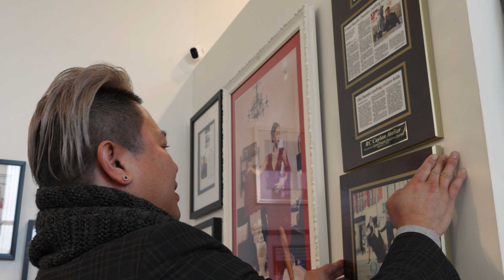GRCC Alumni: RC Caylan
From GRCC to Fashion success. RC turned his dream of becoming a Fashion Designer into reality. Now he's checking more things of his list and giving his time back to current GRCC students with his own story and designs.